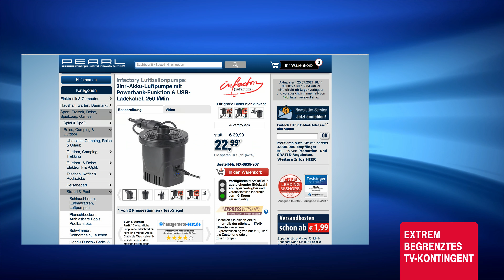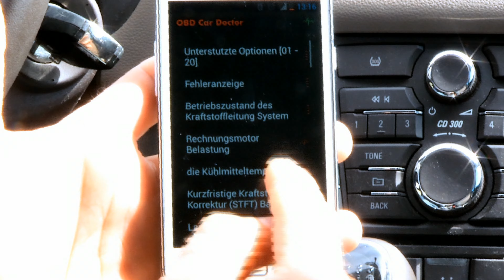Die beliebte 10€-Show vom 20.7.21 mit Anne-Kathrin Kosch, Kristen und Diana im Juli bei PEARL TV